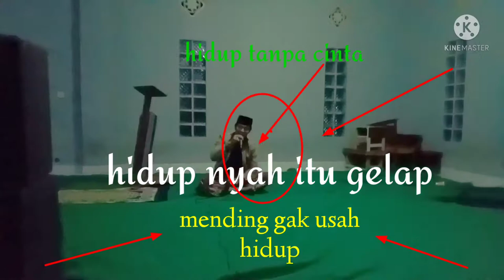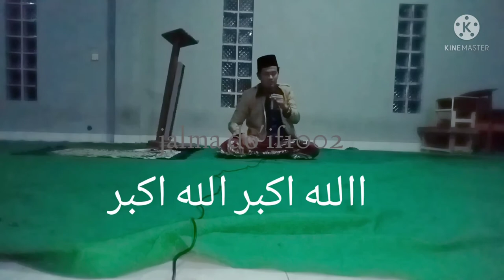ceramah kocak!!! tak usah hidup klu gk punya pasangan||santri salafy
Dukung terus chanel jalma do, if1002 menuju 4000 jam tyng dan 1000 subscribers.
Supaya chanel ini bisa terus berkembang menyiarkan seputar kehidupan santri dan dakwah para ulama.
Tonton terus chanel kmi
Semoga kita semua bisa terus menebar kebaikan di seluruh penjuru dunia. Meski dlm medsos.
Terimakasih🙏🙏🙏